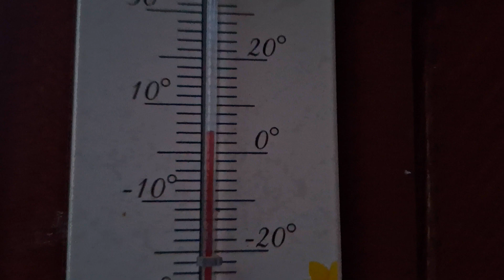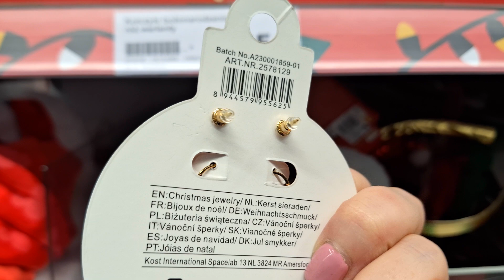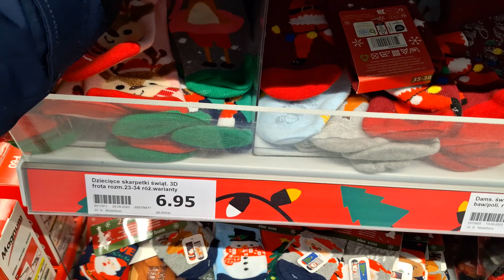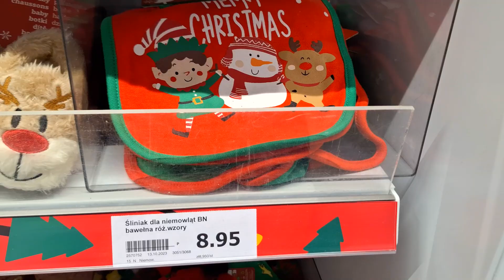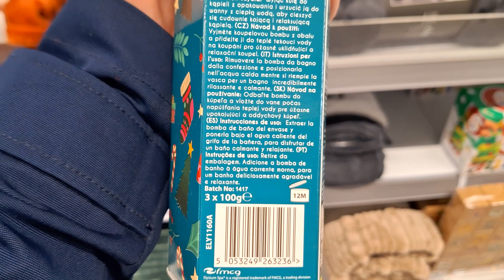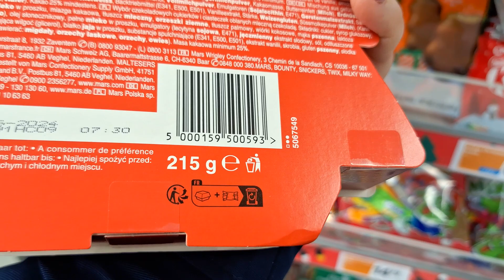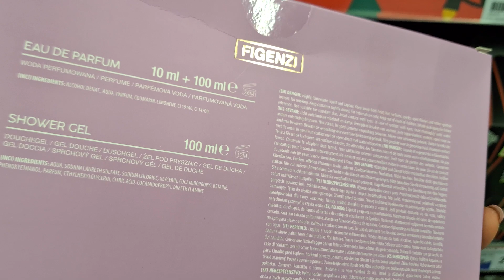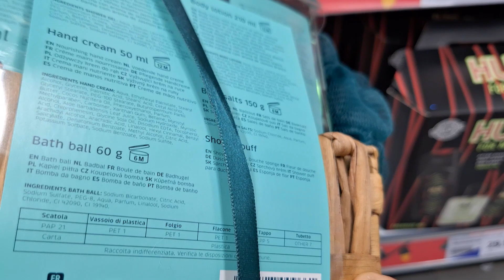NAD TYM MUSZĘ POPRACOWAĆ / PTASIORY NA POLOWANIU/ PROPOZYCJE PRZENTOWE /MI TEŻ NIE WSZYSTKO WYCHODZI